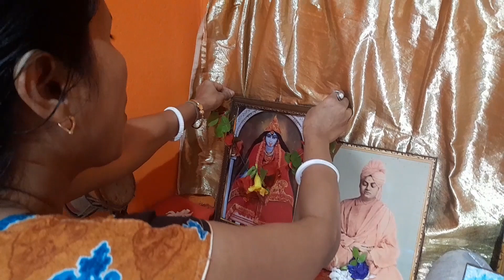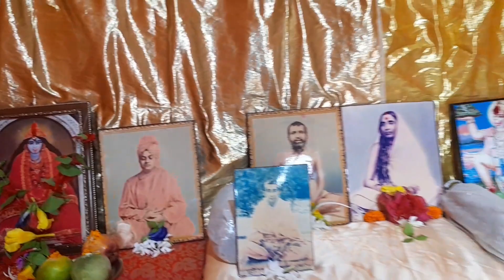Birthday Of Bengal's Heartthrob || ফল হারিনী মা এর পুজো করলাম